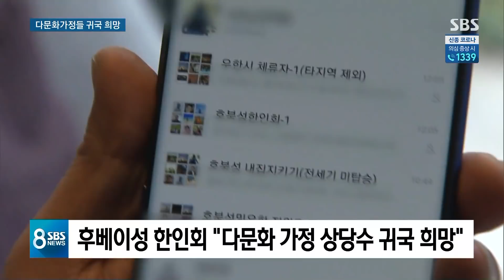"사망 늘며 공포 커져"…다문화 가정 상당수 귀국 원해 / SBS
실제로 지난달 전세기를 타지 못했던 다문화 가정 교민 가운데 상당수는 지금 귀국을 원하고 있는 것으로 조사됐습니다. 저희가 우한에 있는 교민 한 분과 영상통화를 했는데 현지에서 사망자가 계속 늘면서 두려움도 커지고 있고 육체적으로 정신적으로 지쳐 있다고 말했습니다.
이 소식은 김아영 기자입니다.